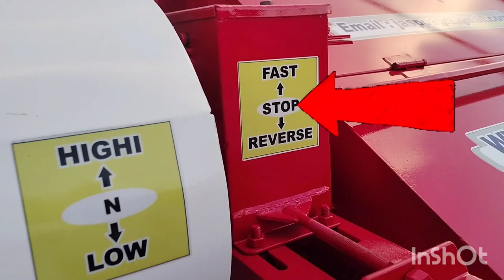Back tokri Multicrop thresher| आप ऐसा मत करना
chaffcutter chaff machine. Thrasher thrasher magazine. multicrop thresher machine. multicrop thresher price. multicrop thresher punjab. Multicrop thresher 2023 model multicrop thresher